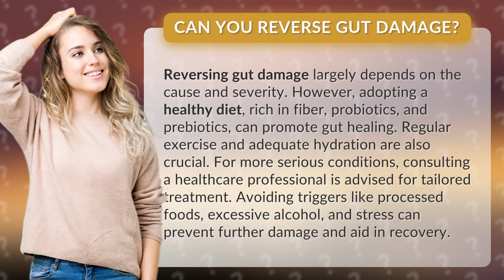Can you reverse gut damage?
Revive Your Gut: Healing Tips and Tricks • Heal Your Gut • Discover effective ways to reverse gut damage and promote healing. Learn about the importance of a healthy diet, exercise, hydration, and avoiding triggers. Consult a healthcare professional for personalized treatment options.